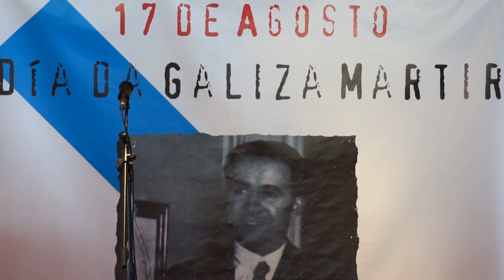Mini e Mero - Día da Galiza Mártir 2012 - Cemiterio de Pontevedra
Xosé Luis Rivas "Mini" e Baldomero Iglesias "Mero" - Día da Galiza Mártir 2012 - Cemiterio de Pontevedra